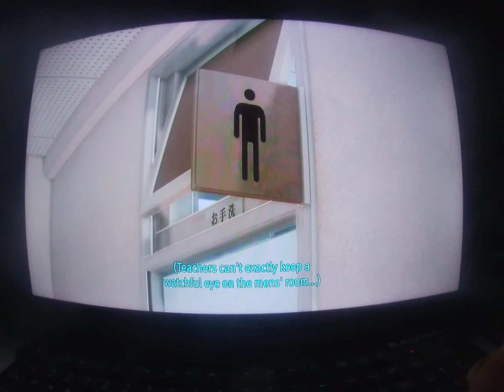Lost judgment game play